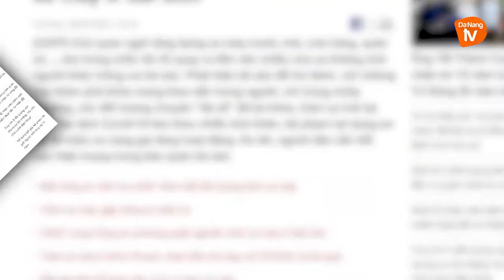CẢNH BÁO NẠN TRỘM XE TRƯỚC CÁC CỬA HÀNG TIỆN LỢI, QUÁN ĂN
Hiện nay nhiều người vẫn có tâm lý chủ quan nghĩ rằng dựng xe máy trước nhà, cửa hàng, quán xá..., vào trong chốc lát rồi quay ra liền nên không nhờ người khác trông coi tài sản.
Chính sự sơ hở này là nguyên nhân gây ra những vụ trộm xe chớp nhoáng suốt thời gian qua.
Ghi nhận của phóng viên Tiêu điểm 24h.